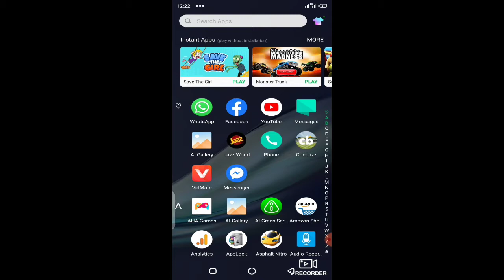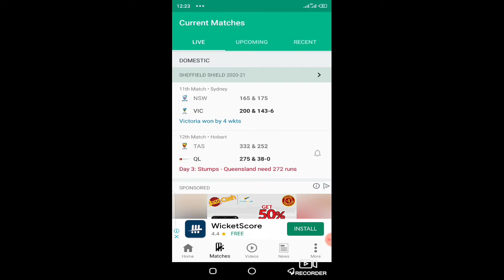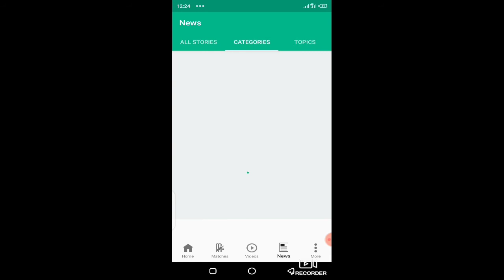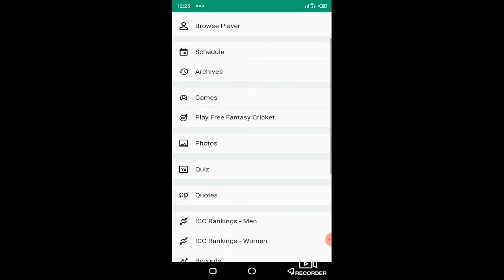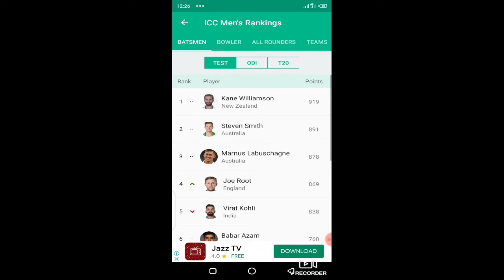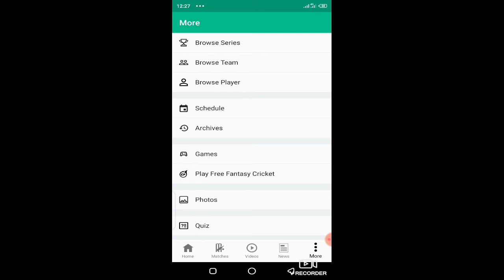Cricbuzz App || cricbuzz app tutorial || best scorer app.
This is information vidio about cricket . In this vidio I explained about cricbuzz app.